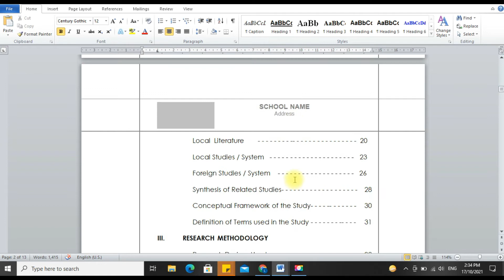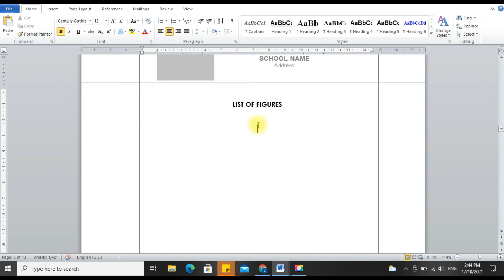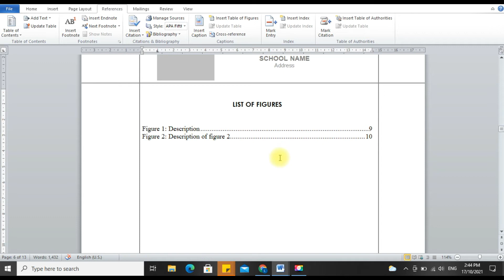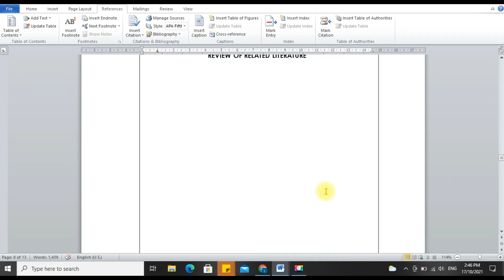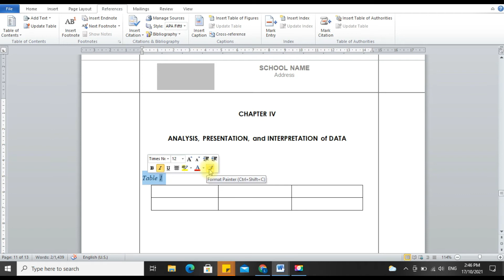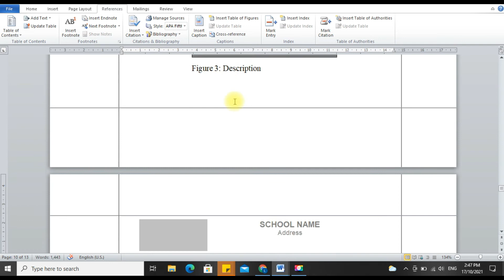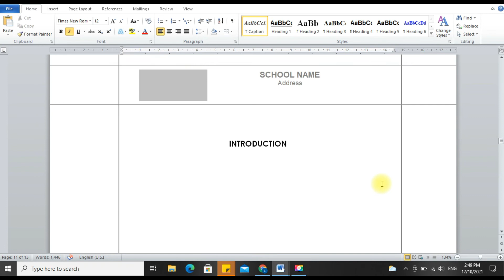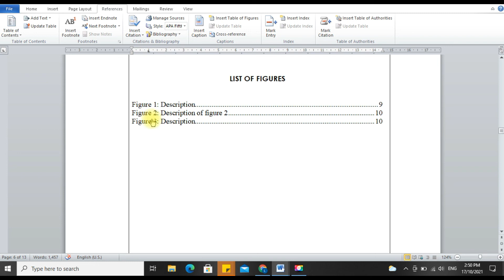How to Auto Number the Captions for Tables & Figures | (for Research papers, Reports, etc.)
In this video, you will learn how to:
* Apply automatic numbering to the captions of your Tables and Figures in MS Word
* Create and Update the list of tables and figures (with hyperlink)